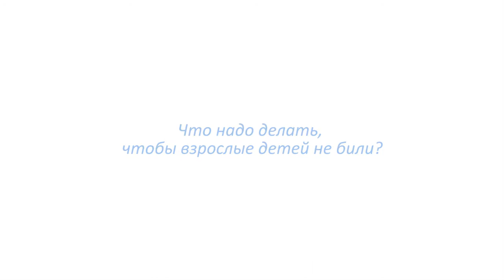Детский мир.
Нашим детям посвящается...